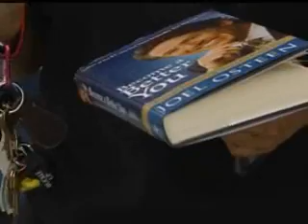Joel Osteen In Greensboro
He's the controversial minister of what's believed to be the fastest growing mega church in the country. preaching his message of hope and victoryJoel Osteen is in the triad preaching his message of hope and victory. Margaret Johnson was outside the Greensboro Coliseum were thousands are expected to hear him.